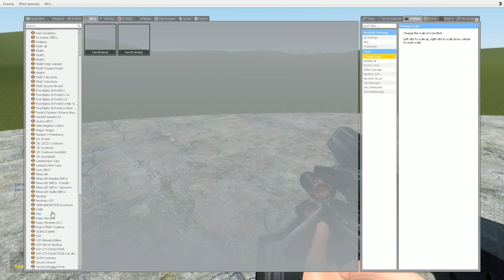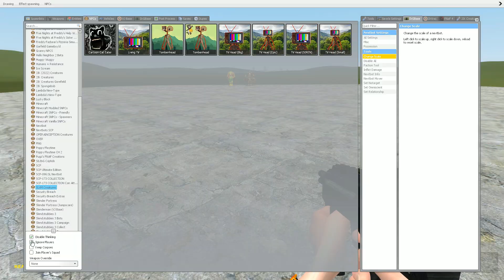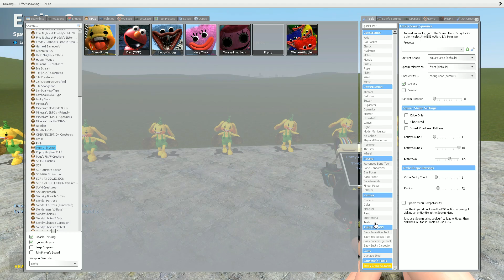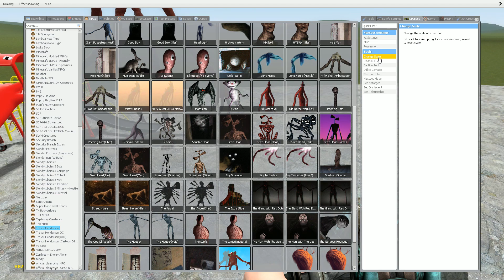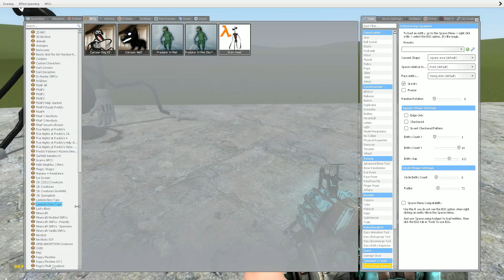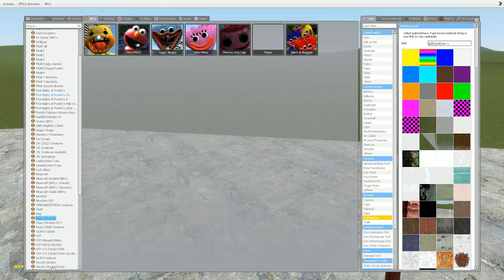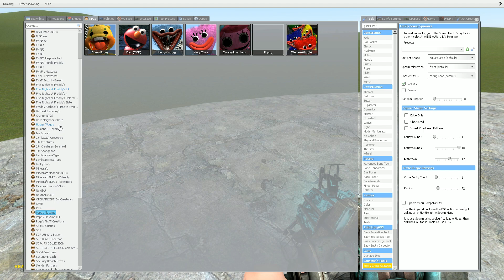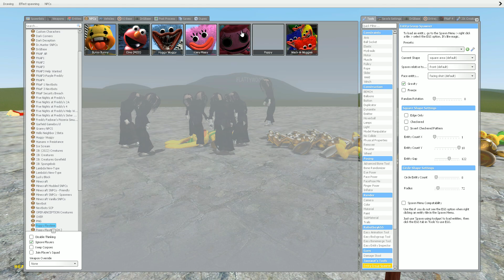NEW BUNZO BUNNY AND GOLDEN BUNZO BUNNY VS ALL TREVOR HENDERSON In Garry's Mod!